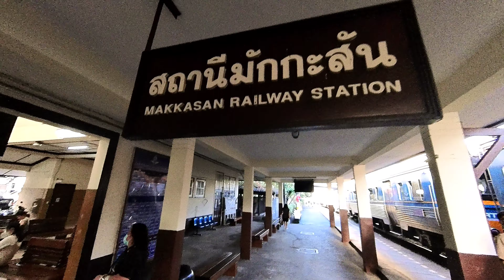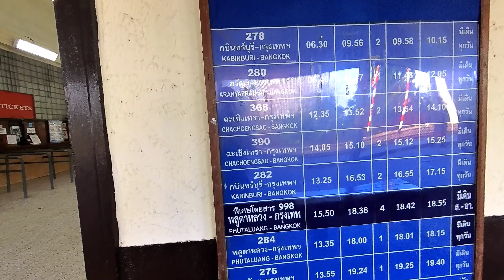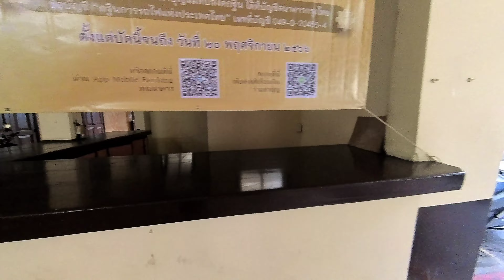Mit dem Motorbike zum Markt in Bangkok - Reisen nach Thailand 2023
BANGKOK THailand - Heute fahren wir mit dem Motorbike in die Stadt. Es geht zum Markt an der Makkasan Railway Station, einem meiner Lieblingsmärkte in Bangkok. Dieser ist zwar sehr klein, aber die Nähe zum Bahnhof und die Händler machen den Besuch zu einem unvergesslichen Erlebnis. Wenn du also in der Nähe von Pratunam deine Zeit verbringst, schau unbedingt mal hier vorbei...

Begleitet mich auf meinen Reisen durch Thailand, Südost-Asien und den Rest der Welt.
Straßenessen, Märkte, Restaurants und Hotels, aber auch Sehenswürdigkeiten und Reiseinfos sind die Inhalte auf @MartinBorsetti.